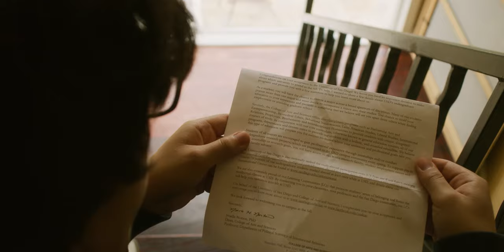Restless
A film by Harrison Pettit Kiang starring Mathew Seman

Coldplay - Midnight